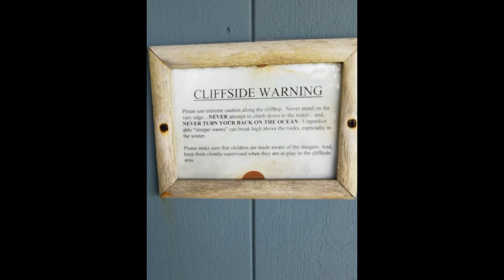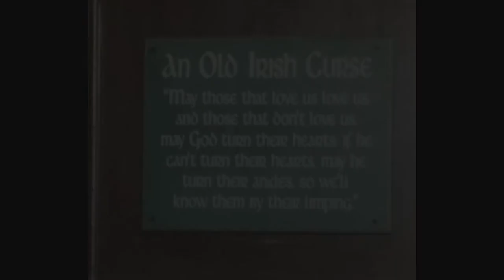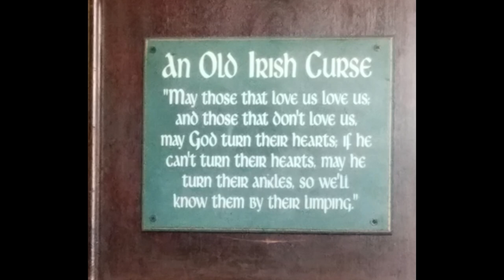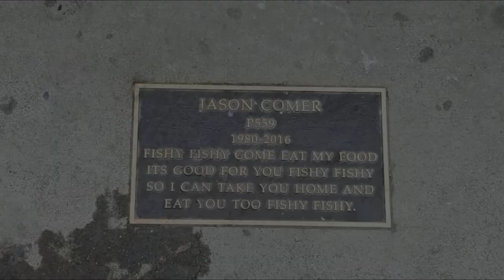Bubba visits the kids in California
I spent a week in California visiting with my son and daughter in law, and had a great time.  California has plenty of visual beauty!